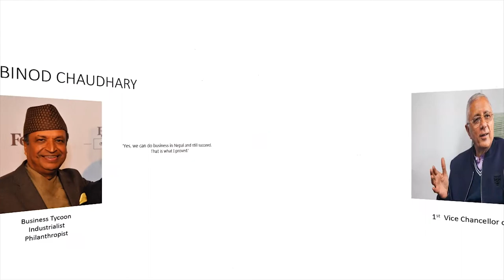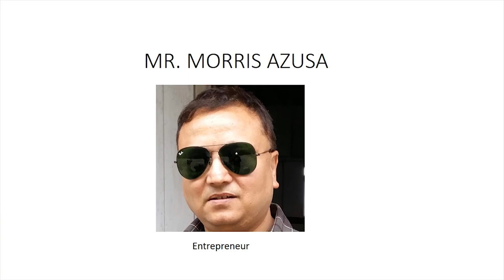SYMPOSIUM CUM TALK SHOW-III | OFFICIAL TRAILER | 17th & 18th Nov 2017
We are back again to brainwave the young mindsets and inculcate medicine with Humanities. With the same theme “Exploring New Frontiers of Collaboration: Medicine and Humanities”, we look forward to enlighten the young medicos of BPKIHS on various aspects of life, through their discourse with various imminent personalities in different fields of life- arts, literature, culture, glamour, social service, entrepreneurship, mass media, politics etc. in Nepal. Bringing in imminent speakers, experts in their field, to share their experience on pre-specified topics and to show us how their field (and so the lives of many linked to it) can be correlated with medicine, will in many forms enrich our endeavors in becoming well-rounded medicos; one who knows how to empathize with the patient, one who believes in teamwork and one who can cure the disease beyond the apparent (the social aspects).